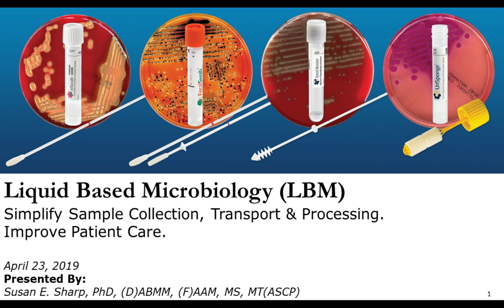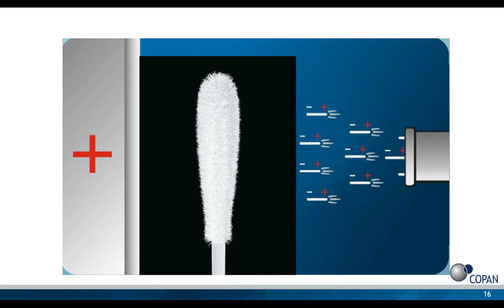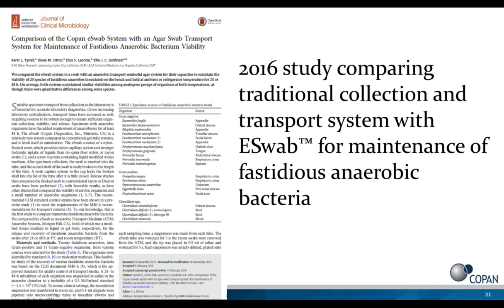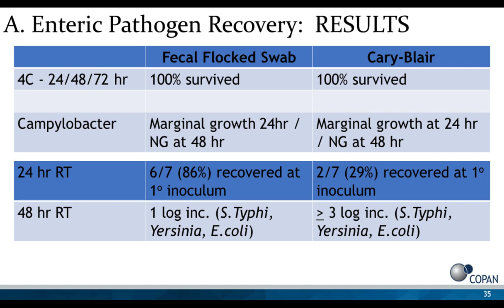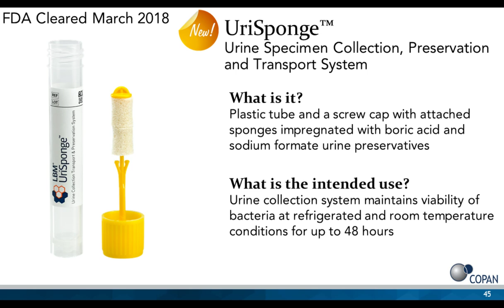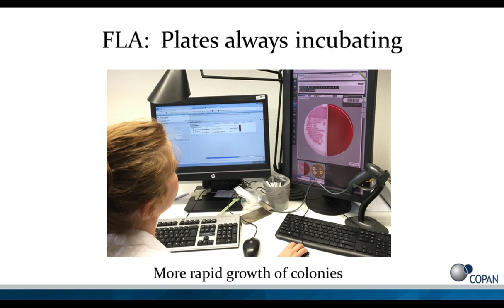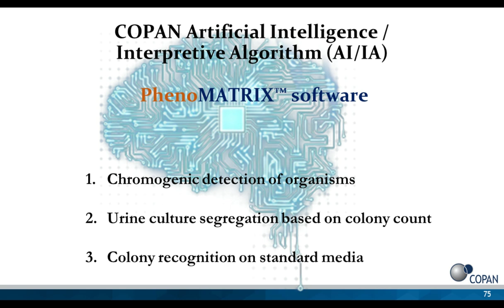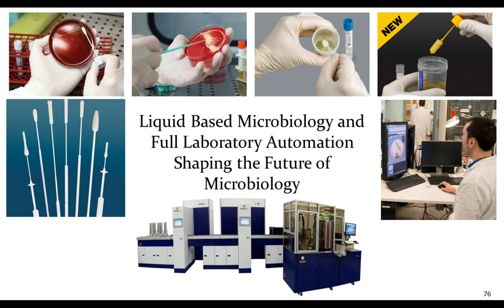Liquid Based Microbiology: Simplify Sample Collection and Transport to Improve Patient Care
Presented By:
Susan E. Sharp, PhD, (D)ABMM, (F)AAM, MS, MT(ASCP) - Scientific Director, Copan Diagnostics

Speaker Biography:
Dr. Sharp received her B.S. in Medical Technology and her M.S. in Medical Microbiology & Biochemistry from University of Nebraska Medical Center. She completed a 2-year post-doctorate fellowship in Clinical Microbiology in the Department of Pathology, Division of Microbiology, at Hartford Hospital in Connecticut. She served as a director for microbiology laboratory services for over 30 years. She is currently the Scientific Director for Copan Diagnostics, Inc.

Webinar Abstract:
Today’s Clinical Microbiology laboratory is under tremendous pressure to perform quality testing efficiently while limiting additional cost to the medical institution. Many laboratories are being asked to streamline sample collection products due to consolidation. In doing so, laboratories must strategically evaluate each sample to determine the best type of collection and transport system.
 This webinar will introduce viewers to the advantages of a Liquid Based Microbiology (LBM) system for collection transport and processing of Clinical Microbiology Specimens. Liquid Based Microbiology products transform previously challenging samples such as swabs, feces and sputum into liquid samples. The LBM line has many important advantages in the Microbiology laboratory.

Better Pathogen Recovery
Clinical studies show that LBM products perform as well or better than gold standard collection devices.
 Reduce Costs, Simplify and Streamline Specimen Collection
LBM products allow for efficient collection and transport of specimens and can be used for traditional culture and many molecular tests, eliminating the need to use a different container for each collection or test.

Earn PACE Credits:
1. Make sure you’re a registered member of LabRoots
2. Watch the webinar on YouTube or on the LabRoots